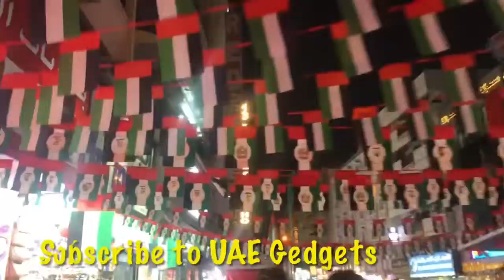Life in Dubai || Video-2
For advertising and promotion